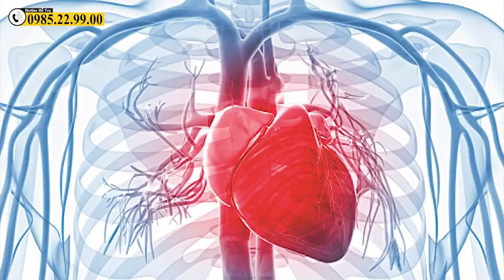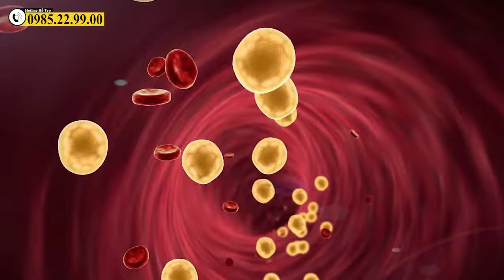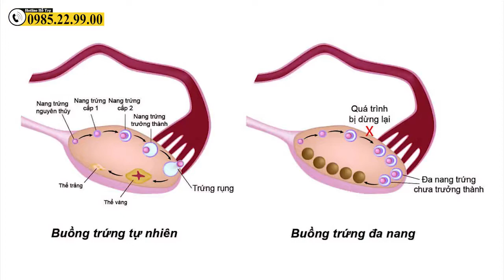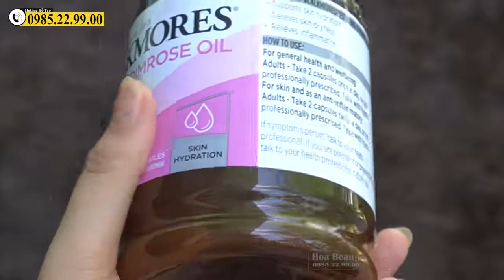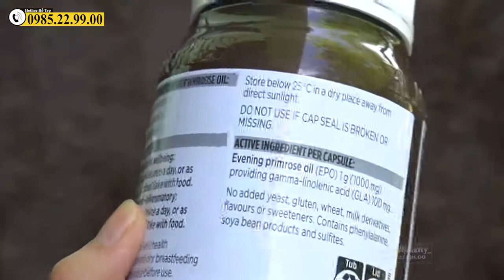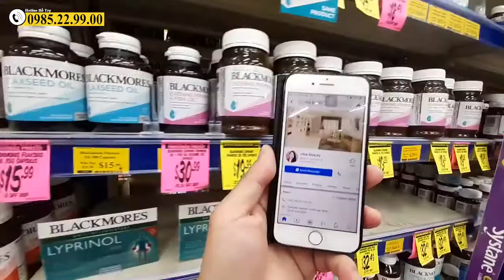Tinh dầu hoa anh thảo của blackmores giúp trắng da từ bên trong | tinh dầu hoa anh thảo loại nào tốt